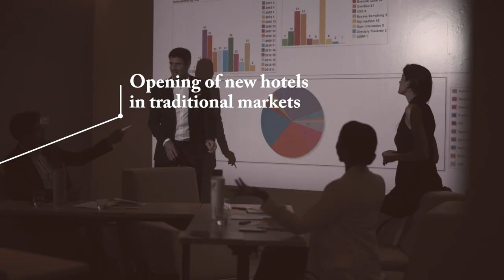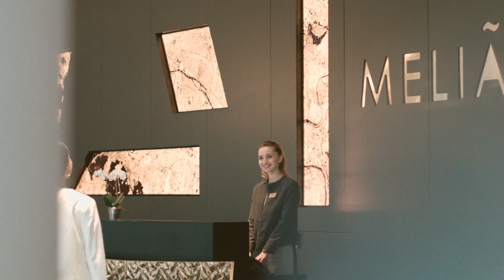Our growth strategy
Our mind and our heart, together, set the way in which we face the future. A future defined by our passion for leisure, by a unique strategic vision and by our eagerness to work together to continue growing and going further every day.
Leisure at heart, business in mind.